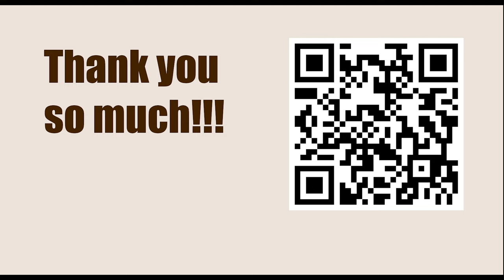1st “Rustam Kasimdzhanov Cup” - Round: 5.3 || Shakhriyar Mamedyarov vs Nodirbek Abdusattorov